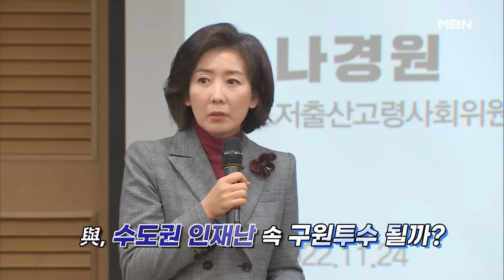“공천은 드라마, 공천 앞두고 분열하면 이길 수 없어” 나경원 전 국민의힘 의원 직격 인터뷰[시사스페셜]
나경원 “공천은 드라마, 공천 앞두고 분열하면 이길 수 없어”
“같이 가고, 배제해야 할 인물 순서 바뀌거나 하면 안 돼”
“유승민, 이준석 신당론? 쉽게 신당을 만들 것 같지는 않다”
“지금부터 누구는 같이 가고, 누구는 배제하는 프레임으로 가서는 안 돼”
“선거 승리 위해 더 넓고 포용적으로 당이 하나로 갔으면”
“수도권 언제든지 안심할 수 있는 곳 아니다”
“모든 이슈 양극화, 수도권 녹록하지 않은 것만은 사실”
“한동훈 장관 차출? 본인이 결정하겠지만 여권 큰 그림과 연관시켜 생각해 봐야”
“김태우 전 구청장, 원인 제공자이기에 공천 안하는 게 좋다는 논리는 안 맞아”
“홍범도 장군 등 동상 철거 문제, 좀 신중할 필요”
“당 지도부 평가? 전체적으로 무난하다”
“윤석열 대통령 2년차, 추진력 있게 일하다 보니 디테일에서 좀 아쉬워”
“전당대회 불출마, 대를 위해 소를 양보하게는 게 좋겠다고 생각”
‘기후 문제는 미래의 문제 아닌 목전의 문제“

■ 프로그램: MBN 정운갑의 집중분석 (시사스페셜)
■ 방송일 : 2023년 8월 27일 (일요일) 오후 3시 30분
■ 진 행 : 정운갑 앵커 (논설실장)
■ 출연자 : 나경원 전 국민의힘 의원(전 자유한국당 원내대표)

**기사 인용 시 ‘MBN 정운갑의 집중분석(시사스페셜)’ 출처를 반드시 밝혀주시길 바랍니다.